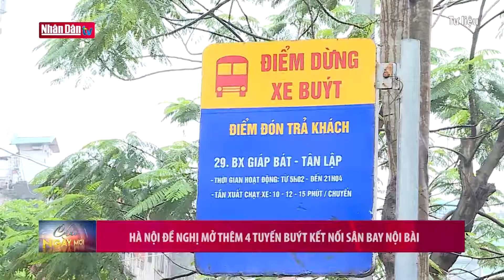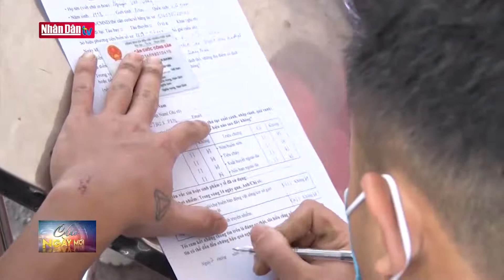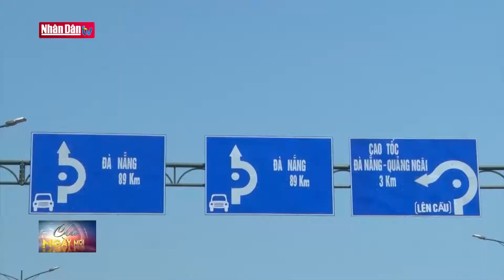Giao thông 24h: Hà Nội đề nghị mở thêm 4 tuyến buýt kết nối sân bay Nội Bài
Giao thông 24h: Hà Nội đề nghị mở thêm 4 tuyến buýt kết nối sân bay Nội Bài | Truyền Hình Nhân Dân
1. Dự Báo Thời Tiết Hôm Nay